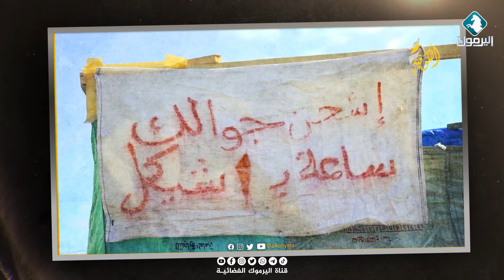عقول من غزة || معلش مع أحمد حسن الزعبي